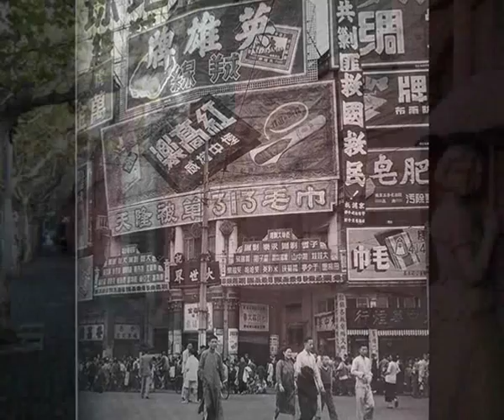細雨迷濛盼黃昏-白雲 Bai Yun - Anticipating Dusk in the Misty, Drizzly Rain 1947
and the dedication of Ling there. A unique and brilliant resource with superb spoken commentary from Ling.  She was one of the 'Three Whites' along with Bai Guong (White Light) and Bai Hong (White Rainbow)

Though she didn't achieve their fame, she was a fine singer in her own right as this wonderful late 1940s song shows. A delicate voice full of charm and vitality, not unlike Zhou Xuan in her younger days.

Bai Yun was born in Shanghai on February 20, 1921. During the Sino-Japanese War, Baiyun, then 15, worked as a nurse. In 1939, she joined the jazz club in Shanghai and recorded various live radio broadcasts for over a decade. In 1946, she started recording for EMI and recorded a total of ten songs. Between 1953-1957, Baiyun worked in Shanghai middle school as a music teacher until her retirement. She certainly reached her 80th birthday, but beyond that I do not know.

You can hear 8 of her 10 Shanghai period songs at jbhchan's wonderful You Tube channel, where he plays them from the original disks! Not having any photos of Bai until this re-upload, I chose to make this video from pictures of Old Sanghai, and I am indebted for many of them, which are from the book " Shanghai 1949 The End of an Era" - by Sam Tata. I must also thank the fantastic for the Friedrich Schiff pictures. You will note that I now have one photo of Bai Yun, and have put it into the beginning and end of this re-upload.

Lyrics
細雨迷濛盼黃昏， 勉把雲鬢梳齊整， 懶托香腮斜倚門， 癡盼情郎返歸程。
細雨迷濛盼黃昏， 遙望崗頭枯樹鎮， 炊煙繚繞無路人， 寂寞心頭鉛樣沉。
記得那年兩離分， 淒風苦雨送遠征， 萬語千言無從問， 目送郎逝正黃昏。

Pinyin
Xì yǔ míméng pàn huánghūn, miǎn bǎ yúnbìn shū qízhěng, lǎn tuō xiāng sāi xié yǐ mén, chī pàn qíngláng fǎn guīchéng.
Xì yǔ míméng pàn huánghūn, yáowàng gǎng tóu kū shù zhèn, chuīyān liáorào wú lùrén, jìmò xīntóu qiān yàng chén.
Jìde nà nián liǎng lí fēn, qīfēngkǔyǔ sòng yuǎnzhēng, wàn yǔ qiānyán wúcóng wèn, mùsòng láng shì zhèng huánghūn.

English Translation
The the misty rain hope dusk, Mian its shallow comb neat lazy the care Xiangsai reclining doors, crazy hope beau Fangui away.
The misty rain hope dusk, the Looking Gangtou dead trees in the town, the smoke of passers, lonely hearts lead samples Shen.
Remember that year two away from the points, cold, wet send expeditionary the thousand words impossible to ask watched Lang passed away positive dusk.